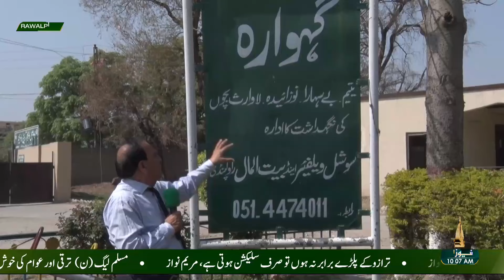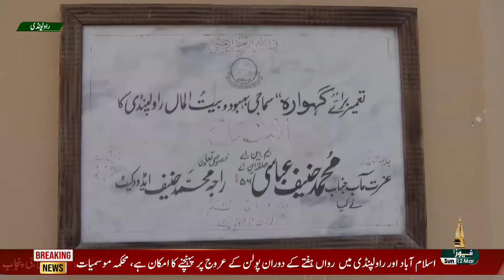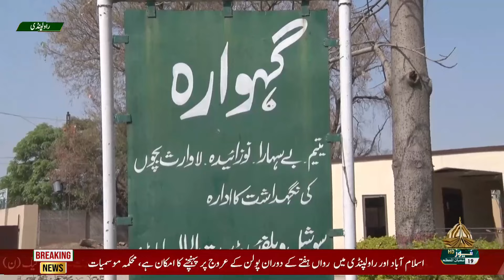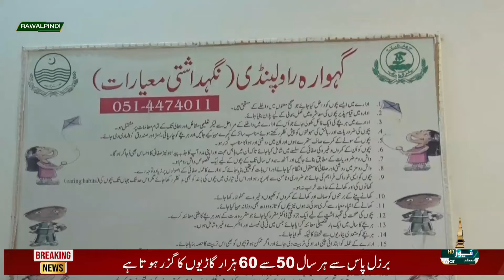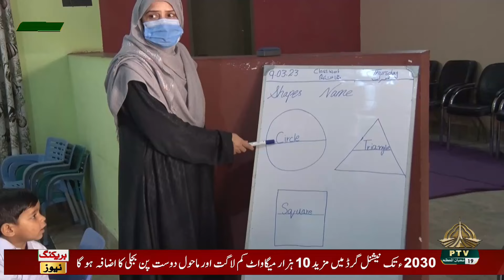MERI AWAZ 12 03 2023